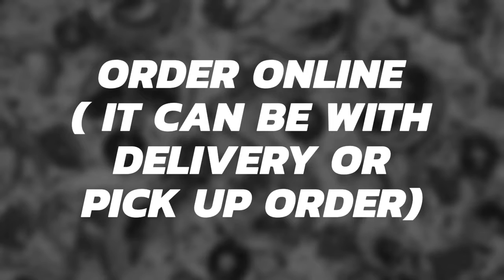time||Riyadh || tasty and yummy pizza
Entertainment /Enjoy / Fun / Yummy taste
Available in any Maestro pizza branch in Riyadh.
best deal only online